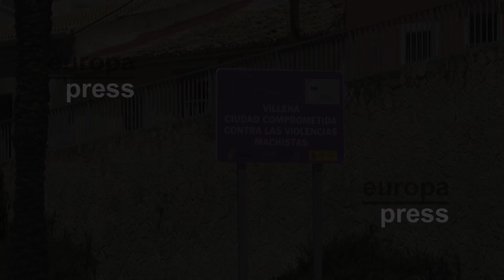Subdelegación del Gobierno confirma que la mujer hallada sin vida en Villena murió por asfixia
El subdelegado del Gobierno en Alicante, Juan Antonio Nieves, ha confirmado este sábado que la mujer que apareció ayer sin vida en una vivienda de Villena (Alicante), murió por asfixia, y que su marido, quien se ahorcó, ha dejado una nota.